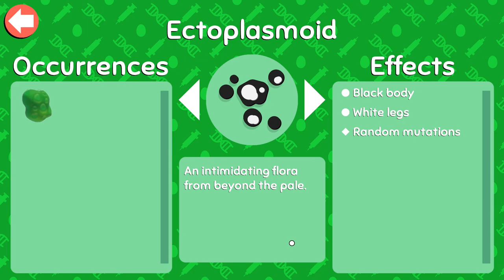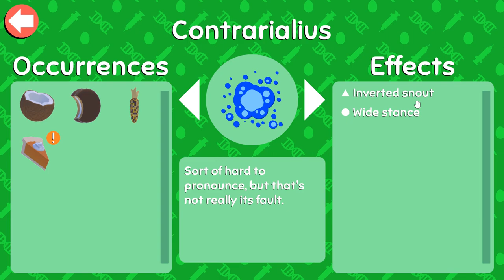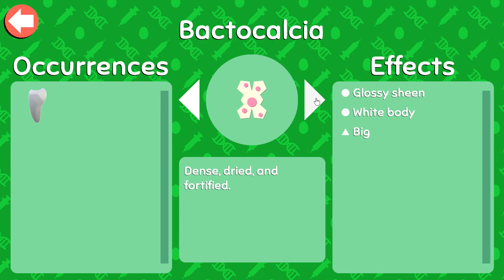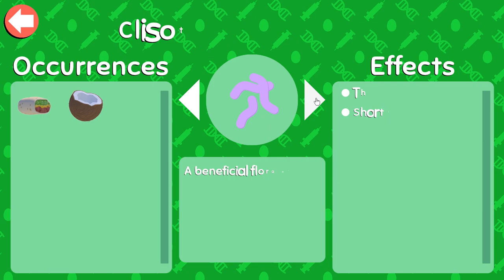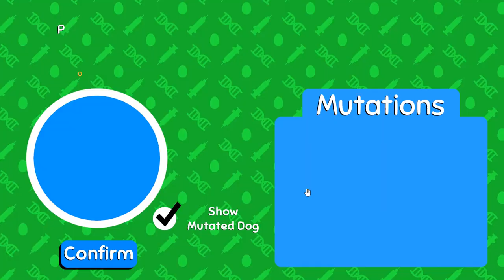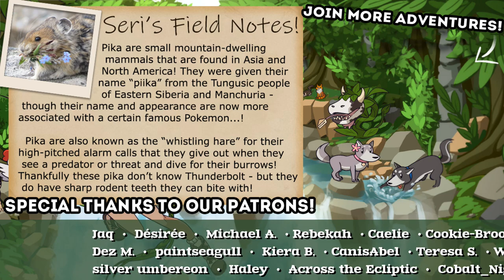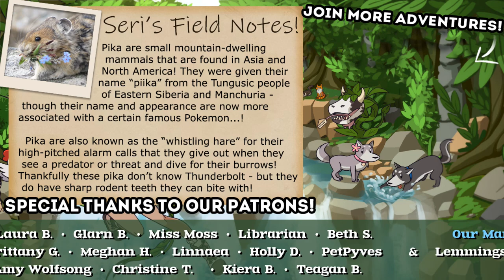One Very Badly Behaved GHOST DOG Indeed!! 🦠🐶 Wobbledogs • #48